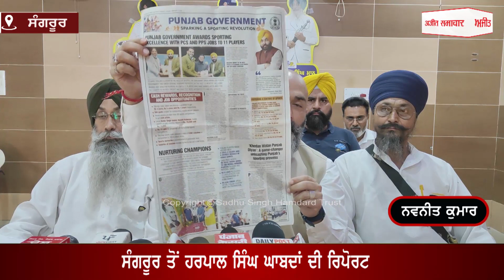LokSabhaElection2024 – ਸਾਰੀਆਂ ਪਾਰਟੀਆਂ ਇਕ ਦੂਜੇ ਨਾਲ ਮਿਲੀਆਂ ਹੋਈਆਂ ਹਨ - Navneet Kumar